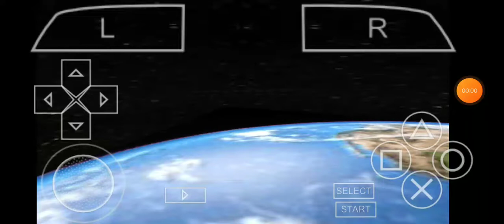Vegeto Blue VS. Gogeta Blue, DBZ TTT DBS UM Mod_PPSSPP Android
Dragon Ball Z Tag Team Tenkaichi
Dragon Ball Super Ultimate Multiverse Modification

Potara Fusion Vegeto Blue
VS.
Metamorans Fusion Gogeta Blue

PPSSPP Android Emulator